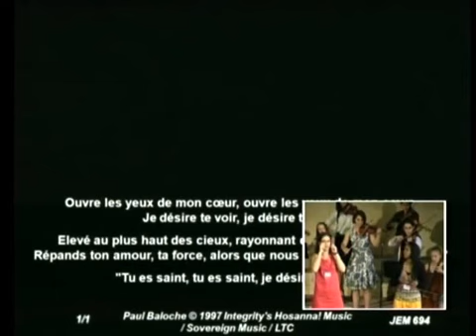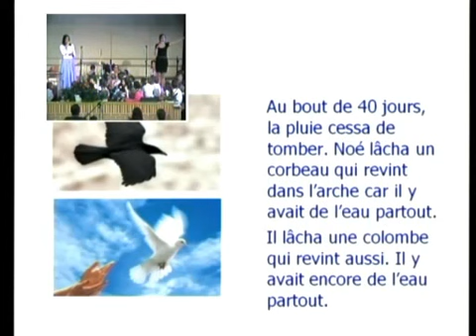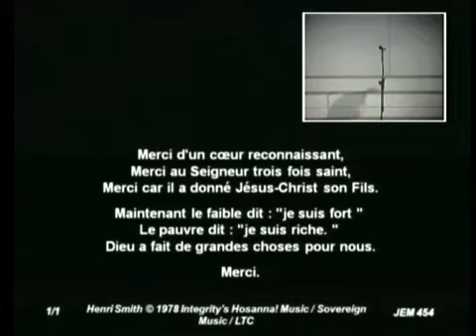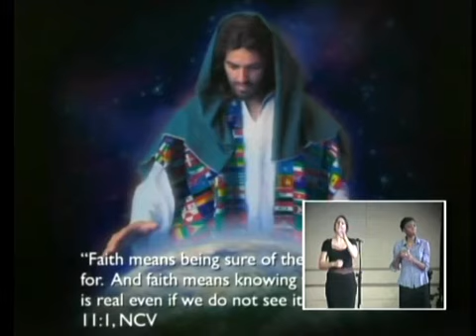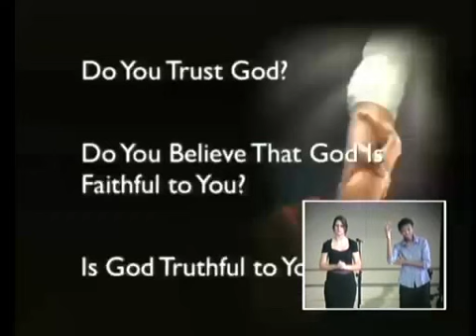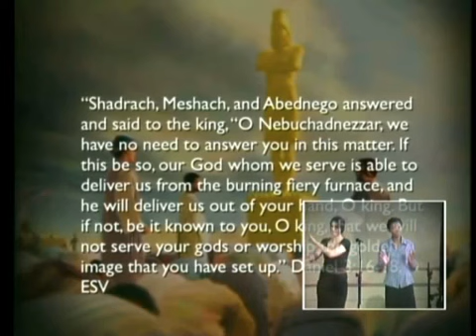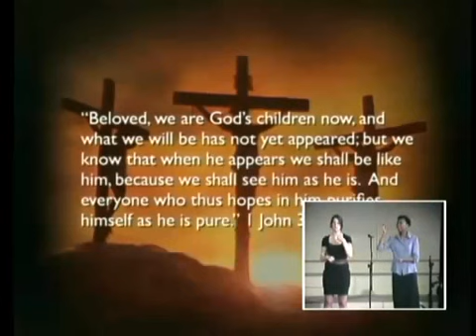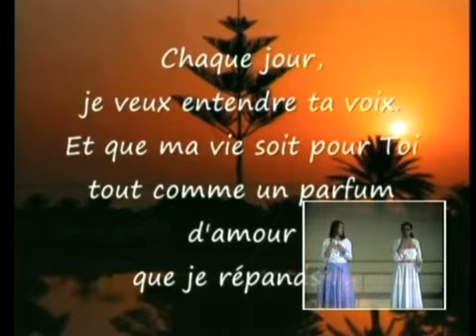Eglise adventiste de Collonges - Un espoir pour aujourd'hui et pour demain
Culte avec David Trexler et Alfred Griffith enregistré depuis l'église du Campus adventiste du Salève.